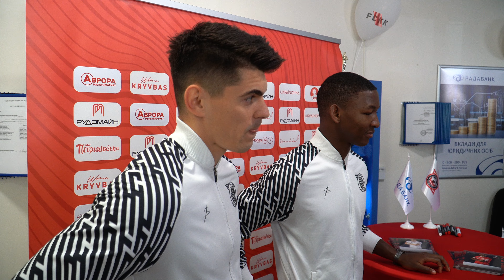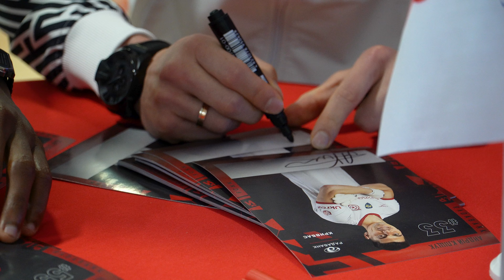Автографсесія Кліщука і Дібанго \ В гостях у РАДАБАНКу \ Спілкування з фанами \ Кривбас Це Ми!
Посмішки, селфі, спілкування з улюбленими гравцями і заряд позитивної енергії: гравці криворізького «Кривбасу» Іван Дібанго та Андрій Кліщук зустрілися з вболівальниками червоно-білих.

У відділенні РАДАБАНКу на гостей заходу чекали вікторини про клуб, а авторів правильних відповідей - приємні подарунки. Наш воротар та захисник з радістю поспілкувалися з відданими фанатами, залюбки роздали автографи та зробили памʼятні фото з вболівальниками, які в свою чергу могли ознайомитися з клієнтськими перевагами РАДАБАНКу.

Андрію Кліщуку вболівальники бажали якнайшвидшого повернення на поле після ушкодження, а Івану Дібанго – завершити чемпіонат на якомога вищому місці.

«КРИВБАС» – ЦЕ МИ!